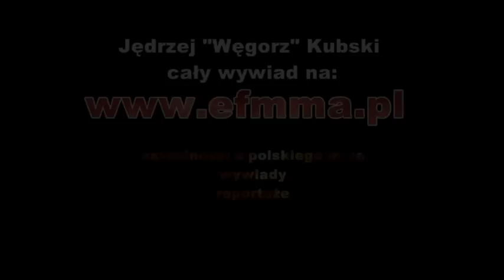Jędrzej Kubski - wywiad highlight